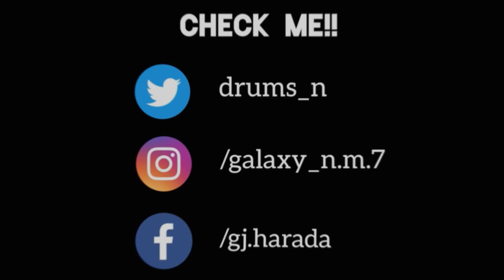三代目 J Soul Brothers - Movin' on / Drum cover (叩いてみた）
三代目 J Soul BrothersのMovin' onをドラムでアレンジしました！